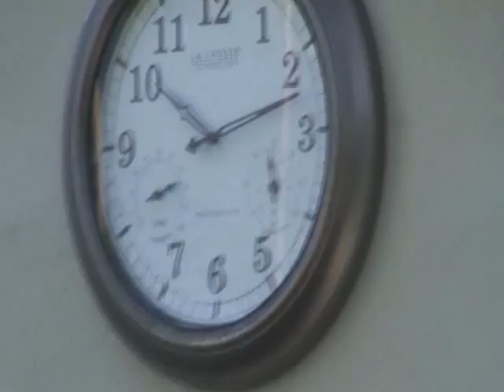Easter Sunday 09 by Ipod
Ipod of back ard Easter Bone hunt